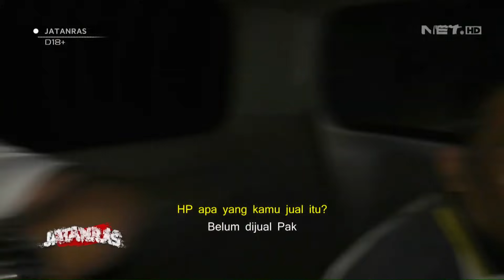Pencuri Kejam Ditangkap Tim Gabungan - JATANRAS